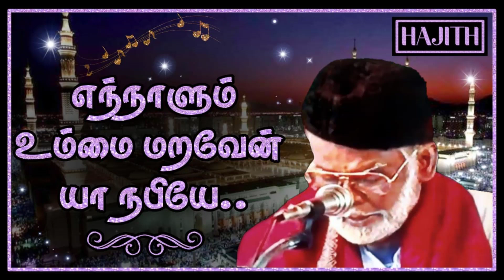எந்நாளும் உம்மை மறவேன் யா நபியே..|| 𝐘𝐀 𝐍𝐀𝐁𝐈𝐘𝐄 | 𝙸𝚂𝙻𝙰𝙼𝙸𝙲 𝙳𝙴𝚅𝙾𝚃𝙸𝙾𝙽𝙰𝙻 | 𝐄.𝐌.𝐍𝐀𝐆𝐎𝐑𝐄 𝐇𝐀𝐍𝐈𝐅𝐀.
இசை முரசு ஹாஜி E.M.நாகூர் ஹனிபா அவர்களின் இஸ்லாமிய பாடல்.